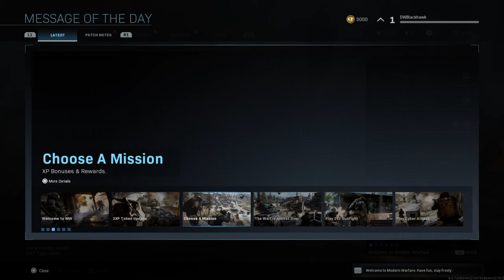Call of Duty®: Modern Warfare® First Gameplay